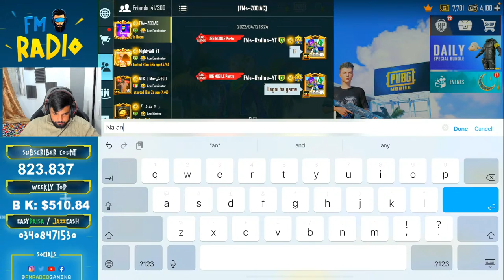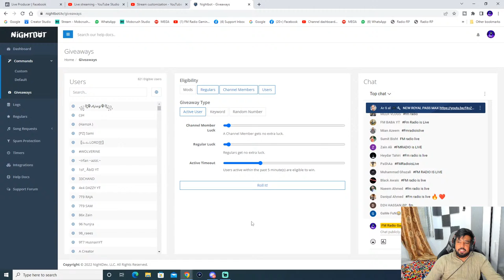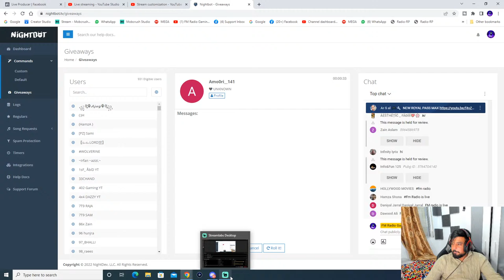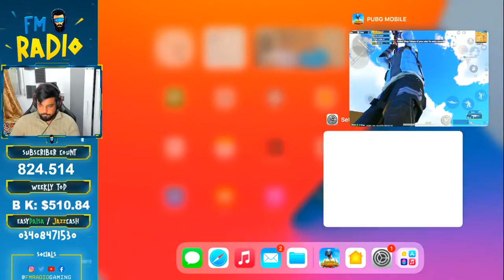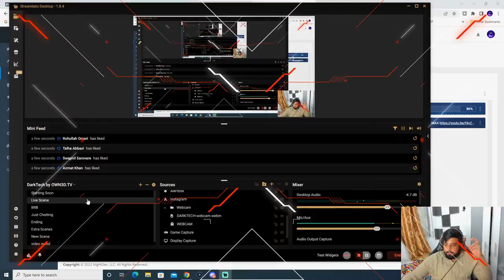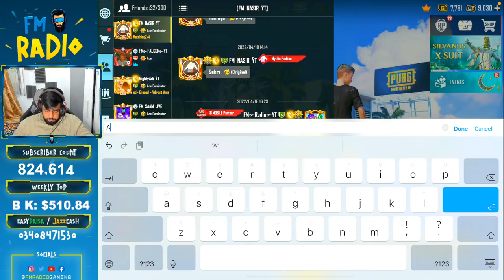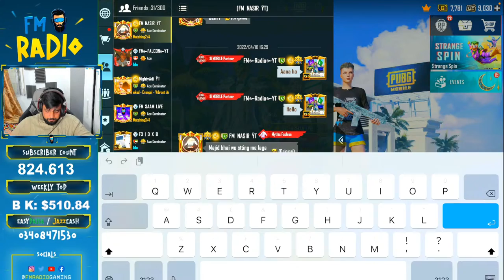RP GIVEAWAY ON LIVE JOIN ME 🤔 - PUBG Mobile - FM Radio Gaming